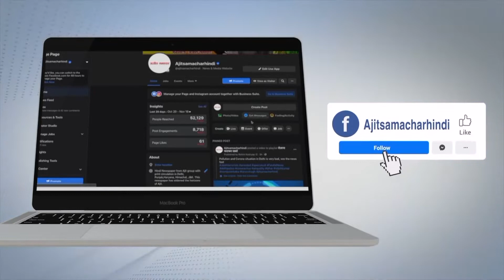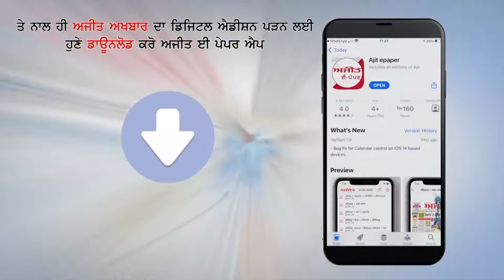ਅਮਰੀਕਾ 'ਚ ਪਹਿਲੀ ਵਾਰ ਭਾਰਤੀ ਭਾਈਚਾਰੇ ਲਈ ਬਣਿਆ ਅਸਥਘਾਟ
ਸੰਤ ਬਾਬਾ ਦਲਜੀਤ ਸਿੰਘ ਸ਼ਿਕਾਗੋ ਦੇ ਯਤਨਾਂ ਨੂੰ ਮਿਲਿਆ ਮਾਣ